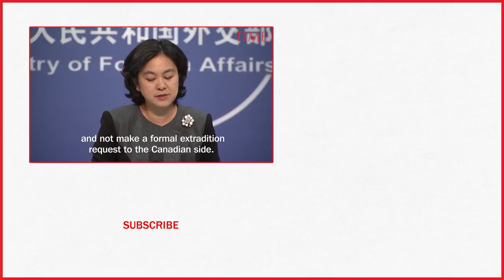China Demands The U.S. Drop Extradition Efforts For Huawei Executive Meng Wanzhou | TIME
China is demanding the U.S. drop a request that Canada extradite a top executive of the tech giant Huawei.